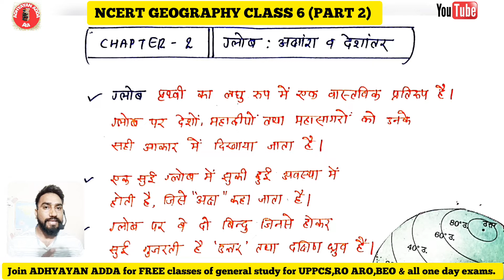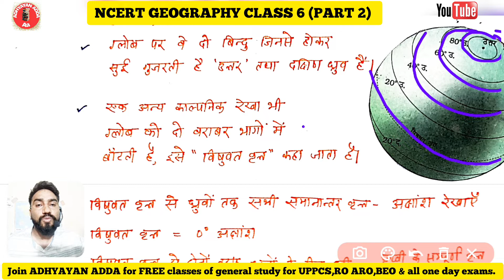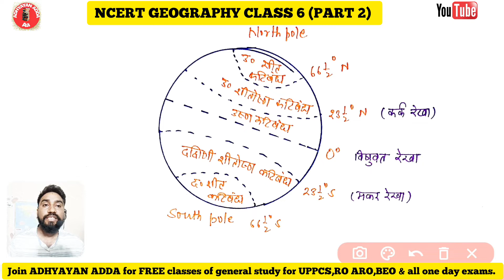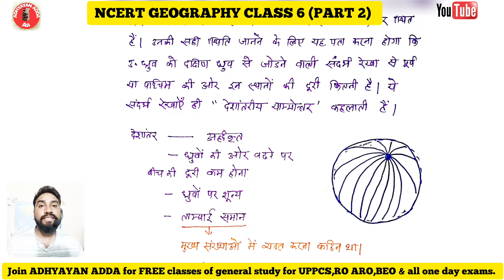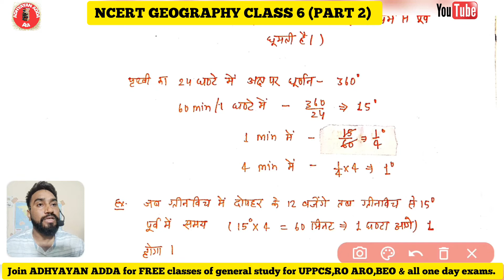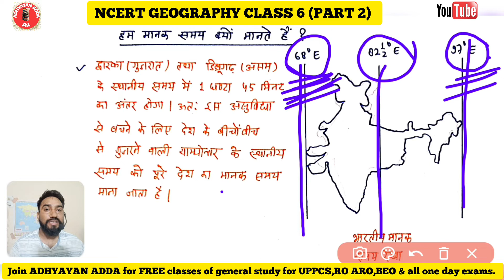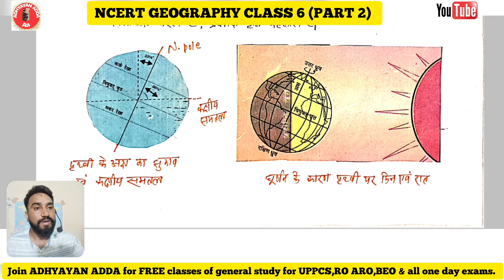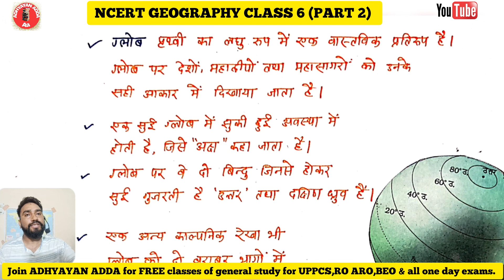अक्षांश और देशांतर|पृथ्वी की गतियां|NCERT Geography class6(Part 2)|complete geography for IAS,UPPCS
(chapter 2- ग्लोब :अक्षांश और देशांतर)
chapter 3- पृथ्वी की गतियां